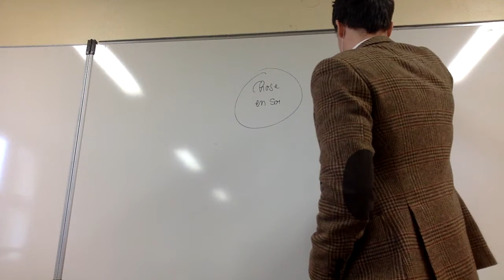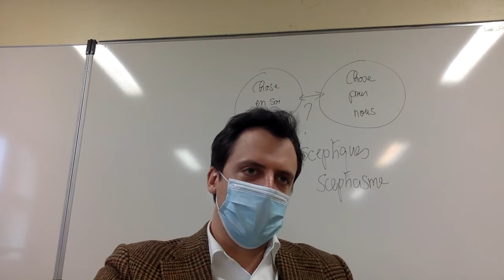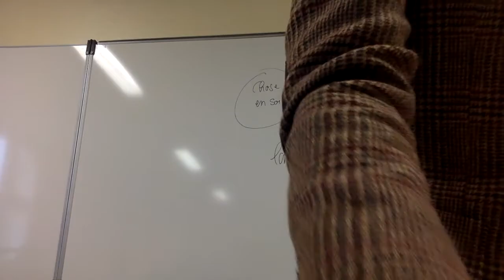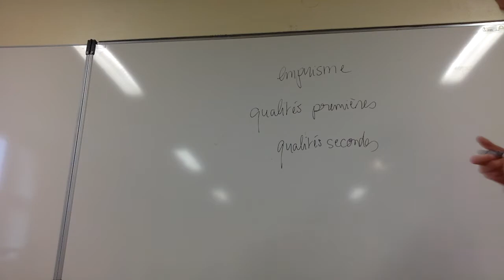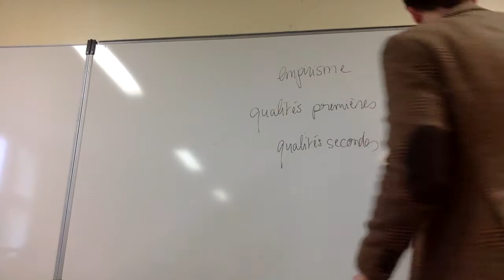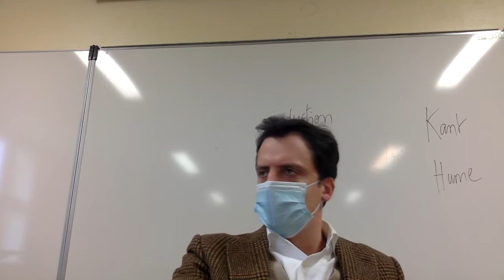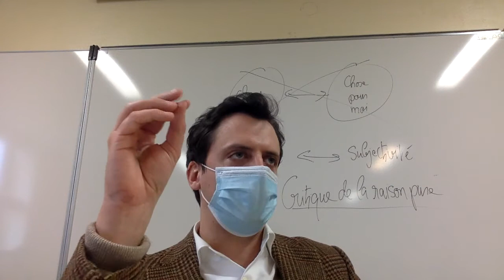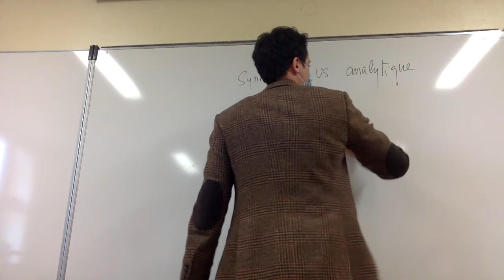HLP 16:03:21 La connaissance du monde et le problème de la chose en soi